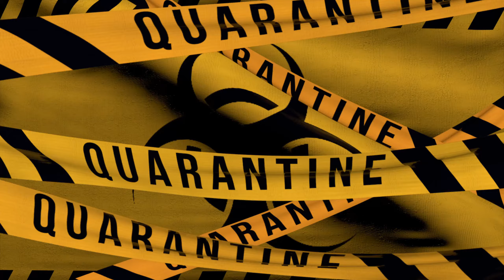Dead Island : Riptide (Definitive Edition ) - 30 - Rescue